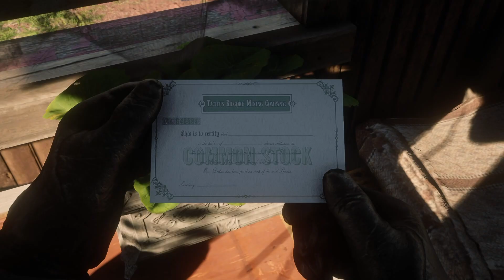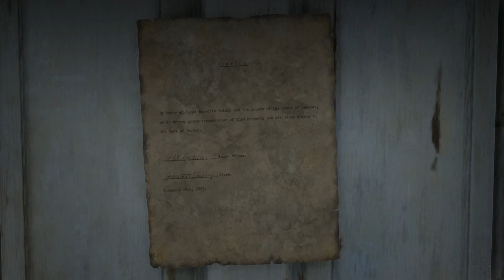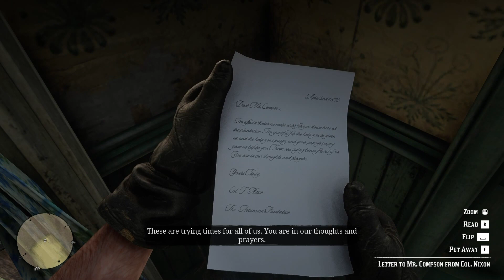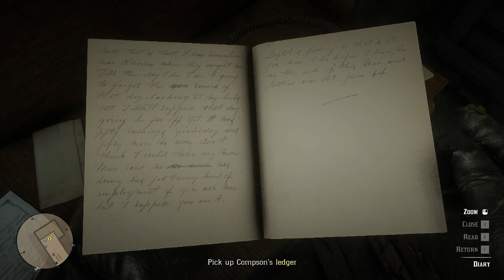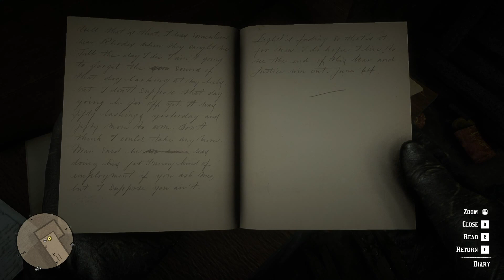I become a Good Person. | Red Dead Redemption II - Part 21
Look at me go! helping strangers and being as kind as ever. NOW THIS is High Honor Arthur Morgan :D

COME SEE ME LIVE, I stream Tuesday, Thursday, and Saturday (and
whenever else i want)

Bio – Released on December 6, 2019 – Published and Developed by Rockstar Games